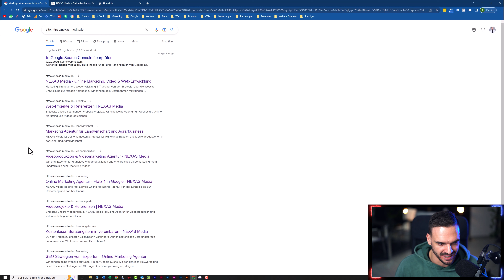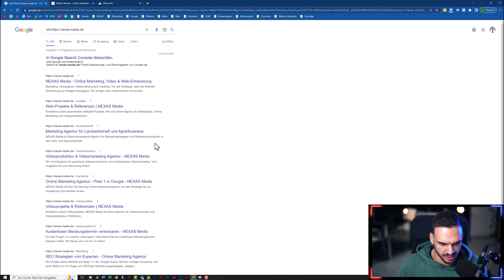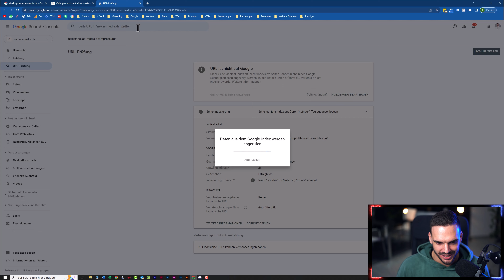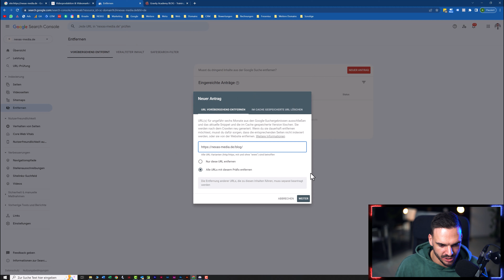Google Indexierung Hack - Google Search Indexierung einfach überprüfen | Andreas Bind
In diesem Video zeige ich dir einen einfachen Google Indexierung Hack, mit dem du die Indexierung der Website in der Google Suche überprüfen kannst.

Weitere Tags:
Google Indexierung,
Google Search Hack,
Google Indexierung prüfen,
Website in Google einbinden,